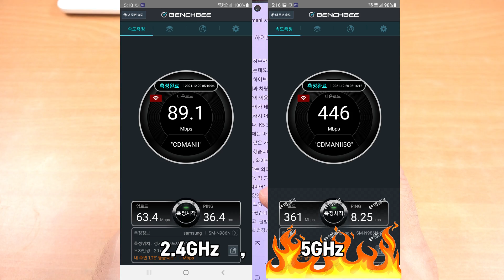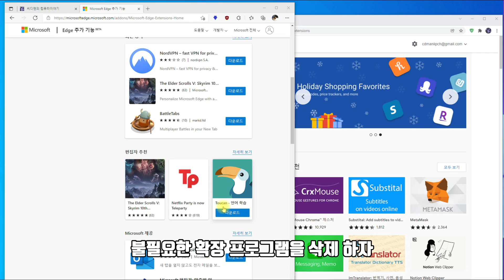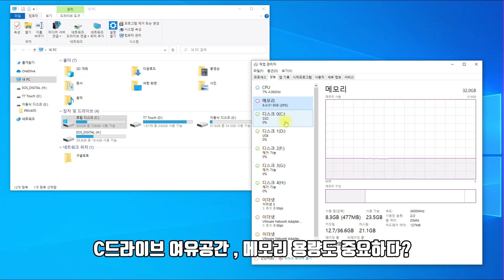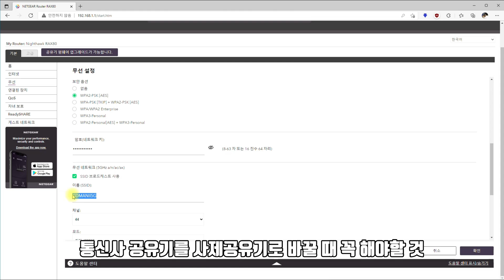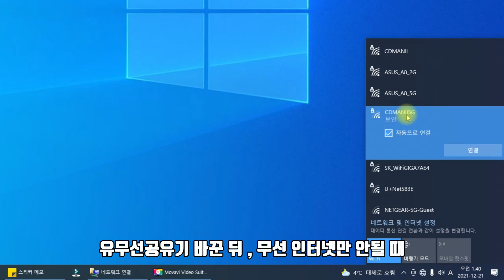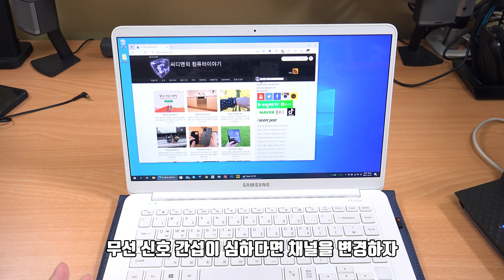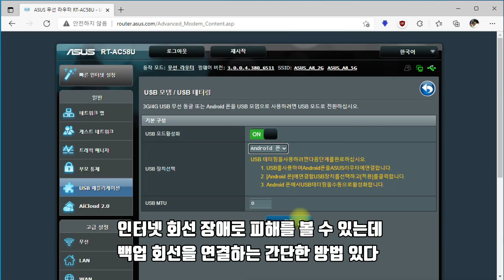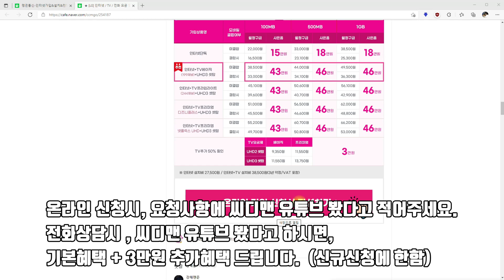인터넷 속도 빠르게 하는법 (인터넷 최적화 팁 총정리)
인터넷 속도 빠르게 하는법을 정리 해봤습니다. 온라인에 올라온 이상한 방법부터 가능성이 있는 이야기까지 해봅니다. 그리고 유무선공유기의 알아두면 좋은 기능들도 소개를 합니다. 인터넷 최적화 팁 총정리를 올리면서 잘못알려진 팁도 알려드립니다. 무턱대고 하면 좋다고 그냥 하는 분들도 많았는데 별 의미가 없는 팁도 꽤 있었습니다. 정확한 원리를 알고 인터넷 속도 빠르게 하는법을 해보면 좋을 것 같습니다. 통신장애를 극복하는 방법부터 일반 영상에서는 보기 힘든 팁들을 담았으니 보시면 많은 도움이 되실 것 이라 생각합니다.

00:00:00 인트로
00:00:16 듀얼밴드 5GHz를 이용하자
00:00:57 유무선공유기 설치 위치
00:01:33 안테나 방향 중요하다
00:02:03 하지 않아도 되는 인터넷 팁
00:02:36 무선은 유선보다 빠를 수 없다
00:03:11 최신 웹브라우저를 쓰자
00:03:31 불필요한 확장 프로그램을 삭제 하자
00:04:02 uBlock Origin
00:04:42 웹브라우저 초기화
00:05:31 SSD를 써야하는 이유
00:05:52 C드라이브 여유공간 메모리 용량
00:06:28 공유기 바꿀 때 꼭 해야하는 설정
00:07:59 공유기 선택 팁
00:10:11 공유기 이상증상 있을 때 점검하는 방법
00:11:25 공유기 어댑터를 관리하자
00:11:45 유무선공유기 바꾼 뒤 무선 인터넷만 안될 때
00:12:44 안테나 개조 필요없다 빔포밍
00:13:40 무선 신호 간섭이 심하다면 채널을 변경하자
00:14:30 회선장애 해결하는 방법
00:15:41 인터넷 가입 이벤트

인터넷,TV 신규 가입시 메모란에 씨디맨 영상 보고 가입했다고 남기시면 추가로 3만원의 혜택을 더 드립니다. 최대한 혜택을 보고 가입하시기 바랍니다.